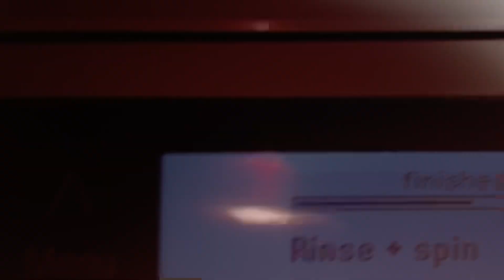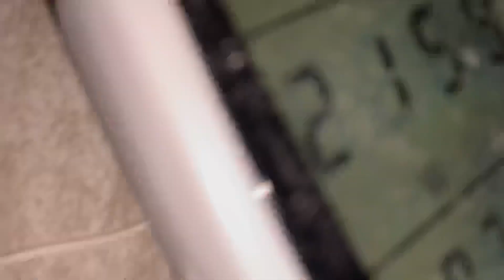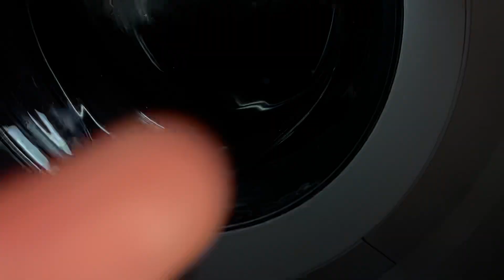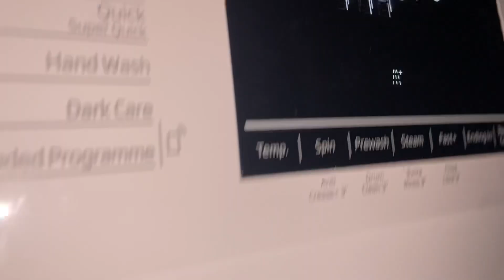Siemens IQ700 and Beko B300 | night time washing